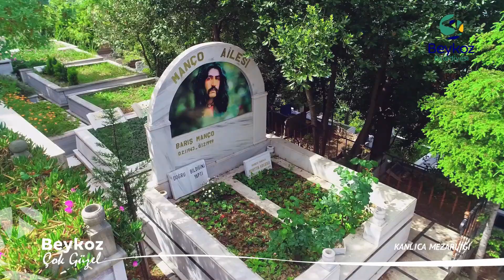BEYKOZ ÇOK GÜZEL: KANLICA MEZARLIĞI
Beykoz Belediyesi tarafından hazırlanan Beykoz Çok Güzel isimli proje kapsamında çekimlerini gerçekleştirdiğimiz ve Beykoz'da bulunan gezilip görülmesi gereken güzel yerleri anlatıp tanıttığımız belgesel film sizlerle. İyi seyirler...